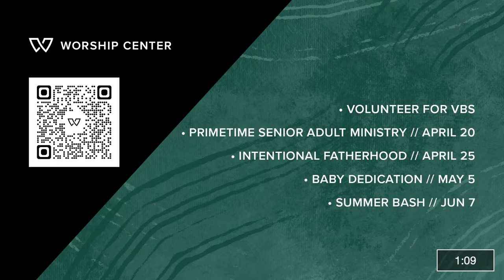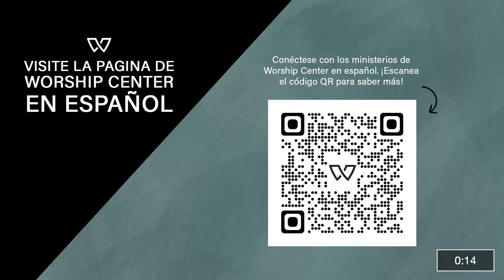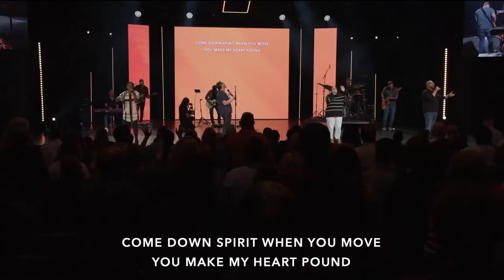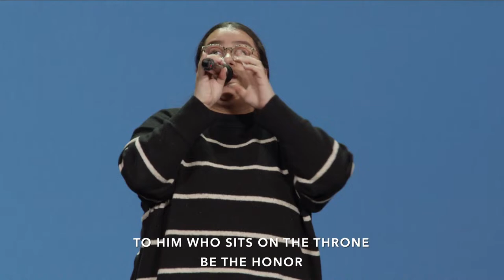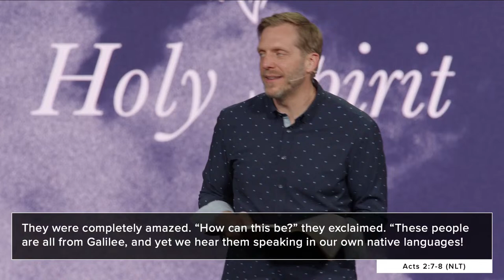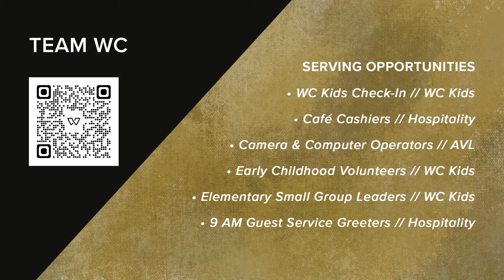Why Does the Holy Spirit Fill People?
Welcome! We're so glad you're here. As a church our desire is to know Jesus, grow together, and serve our world. We hope you enjoy the service!

Are you new to Worship Center? We’d love to get to know you! If you want to learn more about Worship Center

Chapters:
00:00 - Announcements
03:04 - Hosting + Welcoming New Members
07:57 - Worship // Rest On Us by Upperroom
15:40 - Worship // The Blood by Bethel Music
22:20 - Worship // Nothing but the Blood (hymn)
25:02 - Worship // Holy is the Lord by Worship Center Music
38:51 - Message // Pastor Matt Mylin
1:23:19 - Time of prayer to be filled with the Holy Spirit
1:27:57 - Time of Giving + Building Expansion Update